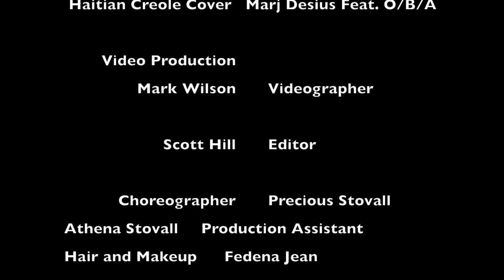Meghan Trainor-Better When I am Dancin' Haitian Creole Cover by Marj Desius Feat. O/B/A